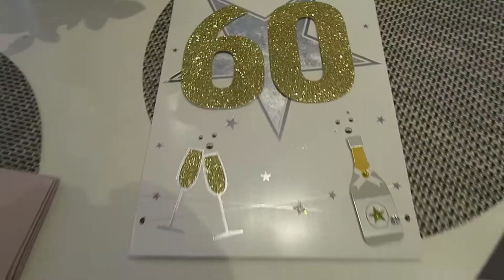Surprising my mom GONE WRONG ! 60th birthday | ScandiFreckles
Hello lovelies, open for all the details!!
My mom turned 60 years old on the 4th of October and this year we surprised her both on her day and with a trip the next day with friends and family. She had no idea about anything and it was really fun BUT there was a bit of a FAIL with the first surprise.. watch and see for yourself !!

EQUIPMENT:
►Main camera: Canon 700D

►Vlogging camera: Canon G5x

►mic: Rode lightweight

►mini tripod Manfrotto

►big tripod: Manfrotto

►memory cards

x x

LET'S BE FRIENDS:
►ORIGIN ID:
pequiitasxvi

xoxo,
Freckles